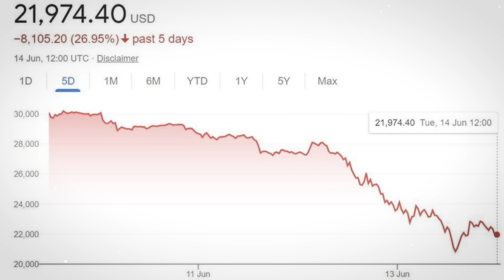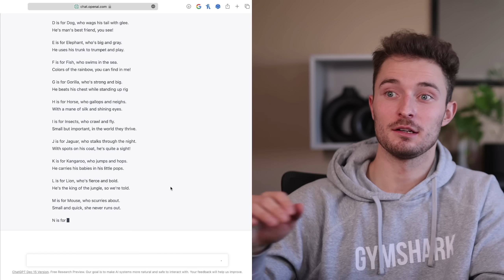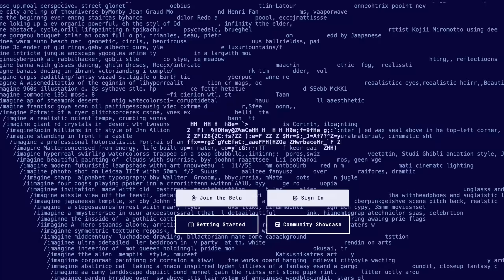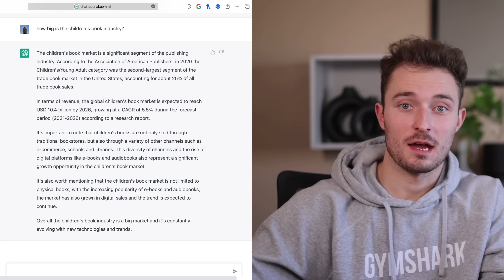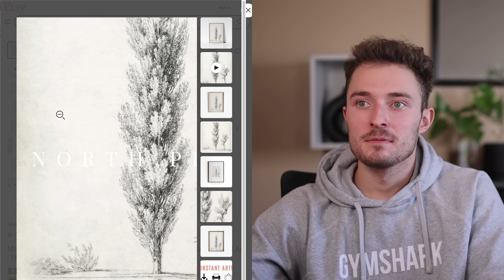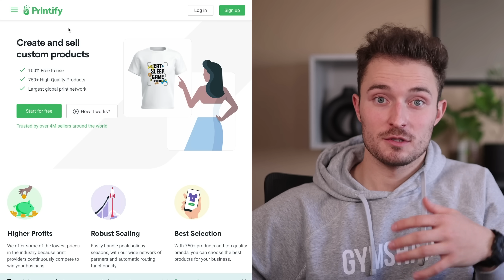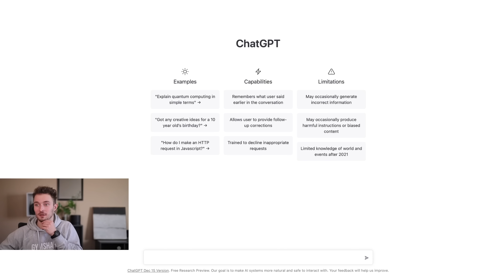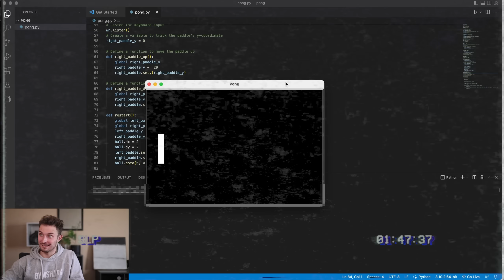How to Make Money Using ChatGPT (3 Business Ideas)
ChatGPT and MidJoureny are breaking the internet right now, so I figured I'd share my thoughts on how we could use them to make tons of money. In this video I'll go over how I think we could use the platforms to make money with 3 business ideas.

0:00 - Introduction
1:10 - What AI I'm Using
1:40 - Method #1 - Children's Books
7:20 - Is this worth it?
8:11 - Method #2 - Downloads
11:18 - Method#2.2 - POD
11:25 - QUICK Uploading Method
13:01 - Method #3 - Code
14:26 - Making My Own Code
15:26 - Total PROFIT